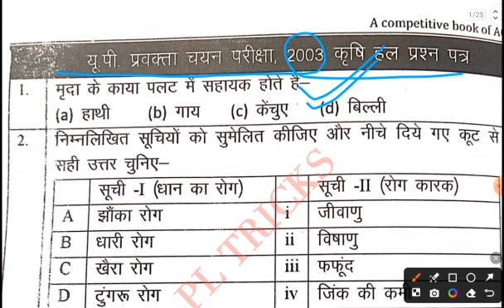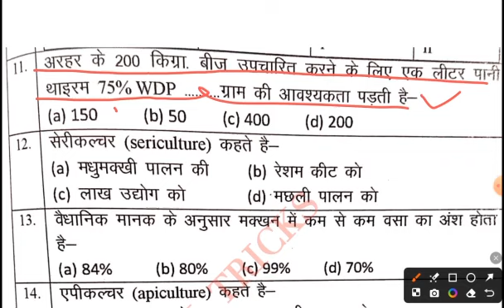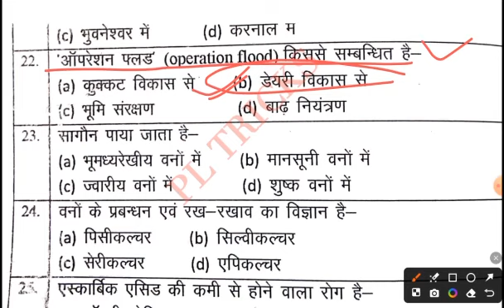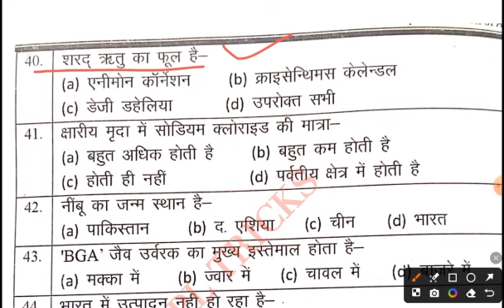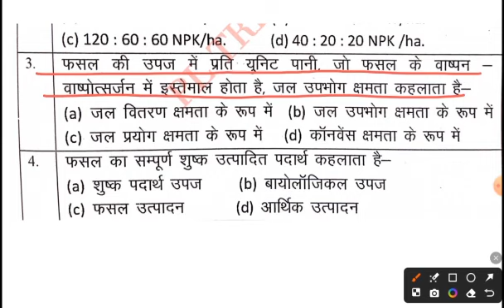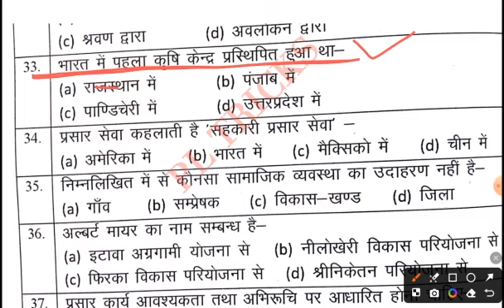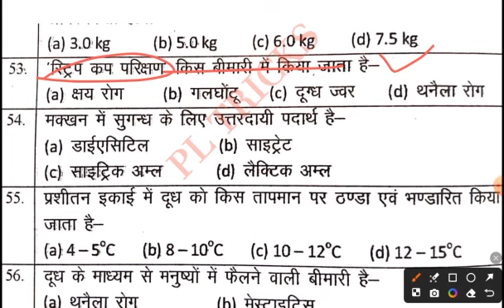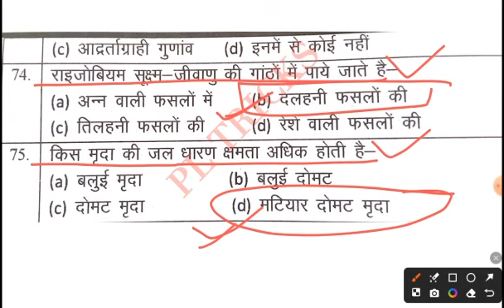UPSSSC AGTA-3446||UP PGT agriculture प्रीवियस ईयर पेपर-2003||nem raj sunda book 2024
UPSSSC AGTA-3446||Nemraj sunda agriculture book 2024|

UPSSSC AGTA Class | Agriculture Practice Set

Crack the UPSSSC AGTA exam with our comprehensive practice set! In this video, we dive deep into Agriculture with a focus on Panchayat-related topics. This is part of our dedicated RWA series to guide you towards success.
In this video, we'll discuss about the Most Important Questions for UPSSSC AGTA, ADO, Agriculture Coordinator, RHEO, AAO, IBPS AFO Exam by BR Dall Sir. UPSSSC AGTA 2024 | Best Agriculture Coaching | UPSSSC AGTA Classes

UP STA /AGTA 2024

UPSSSC कृषि प्राविधिक सहायक (AGTA 2024) PLAYLIST LINK:-

सम्मिलित राज्य कृषि सेवा भर्ती परीक्षा 2024  प्रीवियस ईयर पेपर PLAYLIST

UP स्पेशल GK  AGTA EXAM 2024  PLAYLIST LINK:-

UPSSSC COMPUTER 2024 PLAYLIST LINK:-

agriculture
upsssc_ta
Upsssc_can_super
Agriculture
Agriculture
Agri